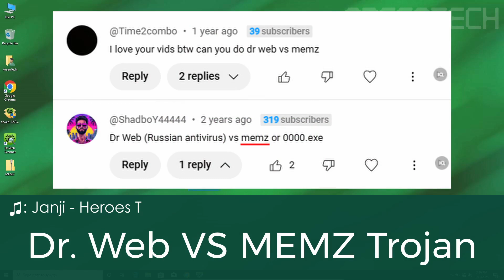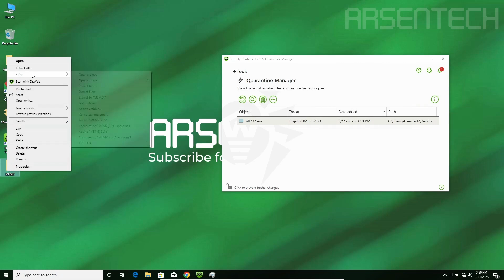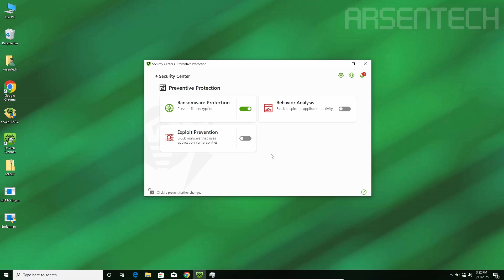Dr. Web Antivirus VS The MEMZ Trojan | Antivirus Test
Can the MEMZ Trojan Survive In The Battle Against Dr. Web Antivirus? I tested Dr. Web Antivirus against the MEMZ Trojan Malware to find out

➤ Timestamps
0:00 Intro
0:13 First Round
0:35 Second Round
0:51 Third Round
1:11 Fourth Round
1:49 Final Round
2:13 Restart
2:38 Outro